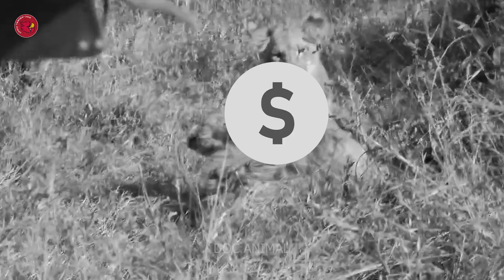Lions Hunting And Eating Their Prey In The Wild | Animal Fight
Welcome to DOC - Animal Fight, the ideal destination for you to explore the fascinating world of wildlife on our YouTube channel. Our mission is to delve into the lives of diverse wildlife across the globe, providing valuable insights for scientific research and education.
DOC - Animal Fight specializes in regular content updates, introducing animal battles and rich descriptions of wild animal fights. Join us on DOC - Animal Fight and you won't miss the engaging and educational videos we have in store for you.